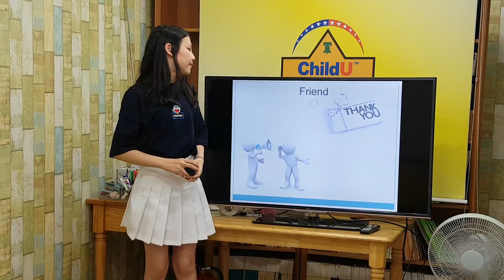차일드유 월드컵 156 EC 6 Tommy Conflict 백운주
차일드유 월드컵 캠퍼스 156회 (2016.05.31, 화요일) 영어발표회
미국교과, 6명정원, 표현중심, 매월발표, 매일수업
영어연극, 동화구연, 주제발표, 영어회화, 팝송동요 매월발표
마포 영어학원 말하기, 쓰기 전문
성산2동 152-1, 월드컵빌리지 4층